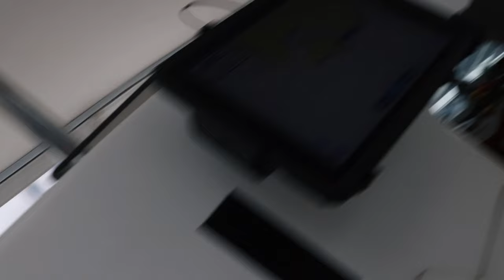CRASHED INTO our 1st ROCK after 4 Years at Sea!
You get pretty laid back after four years of sailing. By now we’ve had plenty of close calls and nothing serious has ever happened. Well, this crash scared the bejesus out of us! It was loud. It was sudden. And our minds immediately jumped to the worst case scenario; A massive jagged gaping hole that is not easily repaired or pluggable. Indonesia has very few haul out facilities especially for catamarans. So few that the consequence would be limping to Singapore or Malaysia some 500 miles away. Luckily, this was just another close call. Hopefully our last! (I doubt it).

BE BRAVE. BE BOLD,
Ben & Ash

DRONE (easy to catch on sailboat)
MAIN CAMERA

*INVISIBLE* ZINC SUNSCREEN
USE THESE TO CATCH MORE FISH
FAVOURITE LURES